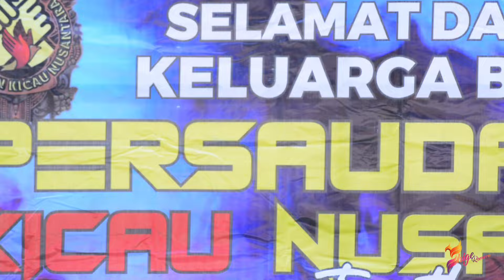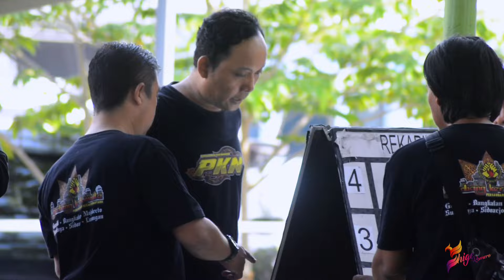[ Murai Batu TROY ] Cara Hilangkan Stress Burung di Lapangan !! Main Tenang Auto Koncer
Videografer : Singgih Burungnews
Editor : Singgih Burungnews
Link Berita : -
Narasumber : Yoyok - SO Team Surabaya

DESKRIPSI :
Murai batu Troy merupakan salah satu amunisi milik Reza dari SO Team Surabaya. Burung yang sudah 2 tahun bersamanya ini tampil gemilang dengan menjadi runner up di gelaran Semesta PKN Raya hari Minggu 16 Juni 2024 di gantangan Maharaja Koblen, Surabaya. Yoyok selaku mekanik Troy mengungkapkan kalau kunci main tenang ialah menghilangkan stress burung saat di lapangan.
Bagaimana aksi dan kisah murai batu Troy?
Daripada penasaran yuk simak video selengkapnya.